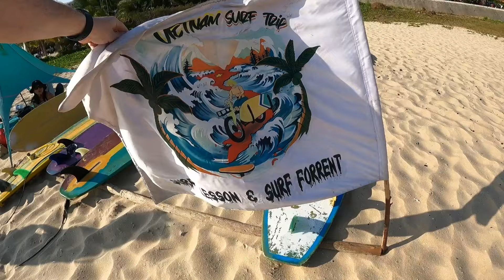Be Careful When You Visit Mũi Né Beach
In this travel vlog, my friend Pat and I check out Mũi Né Beach in Mui Ne,
Binh Thuan, Vietnam. This beach is famous for surfing and kitesurfing. It was a nice, relaxing day at the beach, until I made a bad mistake.